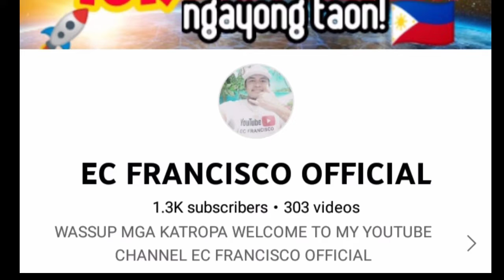RECOGNATION DAY TO MY DAUGHTER || DAYCARE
HELLO WASSUP WASSUP MGA KATROPA WELCOME BACK TO MY CHANNEL IN THIS VIDEO I WOULD LIKE TI CONGRATULATE MY DAUGHTER OR MY BUNSO SA PAGPASA SA UNANG HAKBANG SA EDUKASYUN AND THANKS GOD FOR ALL THE BLESSINGS AND ALSO TO FELLOW FOLLOWERS MAY GOD BLESS US ALL POWEEEERRRRRRRRRR...